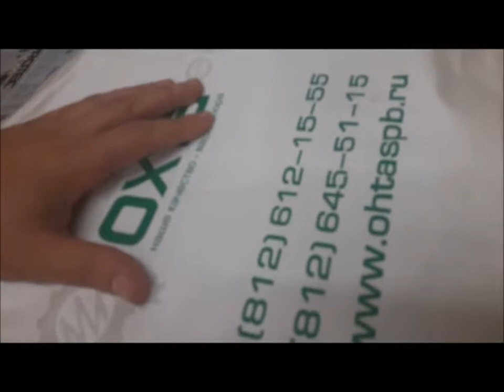Клеемазательная, биговально-перфорационная машина Boxbinder. Перфорация пленок, пакетов.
Универсальная постпечатная машина BOXBINDER RE-1404 MB совмещает в себе функции биговально-перфорационного и клеемазательного оборудования.

Преимущества BOXBINDER RE-1404 MB:
Компактный – умещается на офисном столе
Легкий – от 28 кг
Питание – 220 Вт
Настройка — не требует специальной подготовки
Комплектация под требования заказчика
Разработан и сделан в Санкт-Петербурге
Высокая ремонтопригодность – сможете починить самостоятельно

Производитель: PRINTELLECT, Россия, Санкт-Петербург.
Для получения более подробной информации свяжитесь с нами